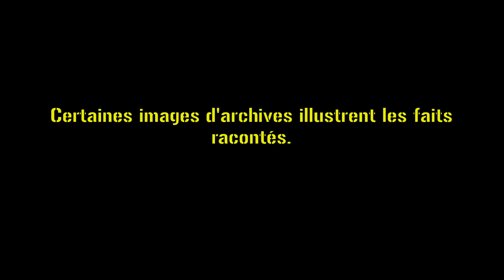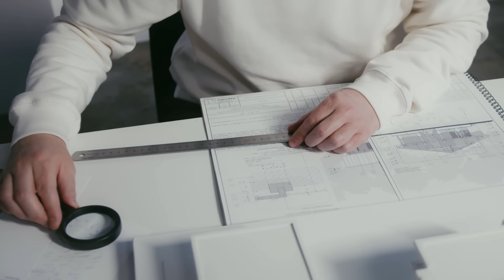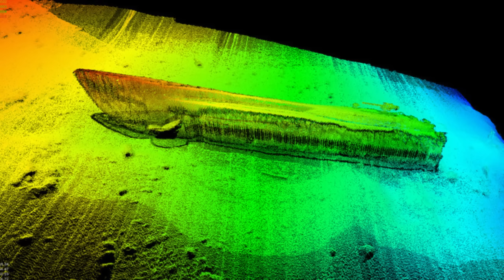La cargaison secrète et mystérieuse du U-864 #33 (LDS)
En décembre 1944, alors que le 3e Reich est pris en étau à l'Est et à l'Ouest, Hitler demande au U-864 de transporter une cargaison secrète et d'atteindre les côtes du Japon. Malheureusement, le U-864, n'arrivera jamais à destination. Que lui est-il arrivé ? Qu'est-ce que le U-Boot transportait ?

Sources historiques :

Code Name Caesar : The Secret Hunt for U-864 during World (Livre)

U-864, l'arme secrète d'Hitler (DVD)

Vidéos : Ruvim Miksansky
               Oleksandr Pidvalnyi
              Joseph Redfield
              Tima Misoshnichenko

Musiques : Rafael Krux - Emotional Sad Violin
                    Rafael Krux - Experimental Dark Ambient Cellos
                    Michael Giacchino - The U-Boat
                    Michael Giacchino - U-4902
                    Michael Giacchino - Approaching The Tarmac
                   Christopher Lennertz - Stalking The Caves
                   Christopher Lennertz - Hymn To Brothers Lost

Bruitages : Freesound

Images : Bundesarchiv

Ecriture : La Voix de l'Histoire & Jean-Louis Seillier

Montage : La Voix de l'Histoire

Voix Off : La Voix de l'Histoire